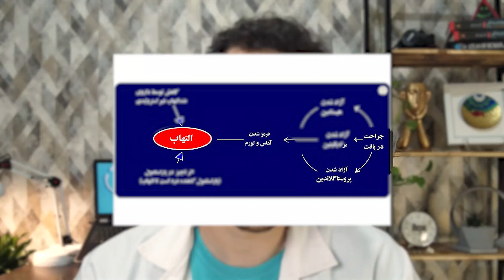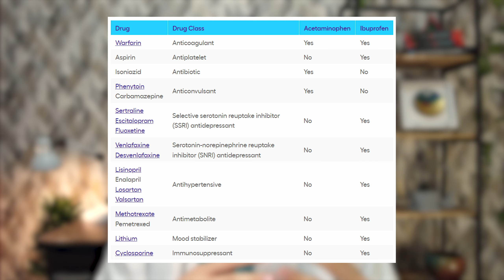استامینوفن یا ژلوفن؟ کدوم بیشتر به دردت میخوره؟ نحوه استفاده درست و بدون عارضه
پیچیدگی های دارو ها و کمبود اطلاعات درست و مفید در بین مردم باعث میشود که گاهی نتوانیم درد هایمان را به بهترین شکل درمان کنیم و دچار عوارض ناشی از مصرف دارو ها نشویم.
در این ویدیو من کامل توضیح میدهم که فرق استامینوفن با ایبوپروفن چیست،  این دو داروچطگونه  کار میکنند و هر کدام چه عوارضی دارند. و توضیح میدهم  که بهترین نحوه استفاده هر کدام به چه صورت است و در چه مواقعی کاربرد دارند.
حتما این ویدیو رو کامل ببینید چون در انتهای ویدیو تداخلات دارویی مهم با این دو دارو را هم بررسی کرده‌ام
برای دوستانتون بفرستید
سوالات و نظراتتون رو میتونید در کامنت یا اینستاگرام بپرسید
00:00 مقدمه
01:00  طرز کار و کاربرد ها
03:00 عوارض
04:40 چطور درست مصرف کنیم
06:00 تداخلات دارویی
The complexities of medicines and the lack of correct and useful information among people make us sometimes unable to treat our pains in the best way and avoid suffering from complications caused by the use of medicines.
In this video, I fully explain the difference between acetaminophen and ibuprofen, how these two drugs work, and what side effects each one has. And I will explain the best way to use each of them and when they are used.
Be sure to watch this video in its entirety, because at the end of the video, I have checked the important drug interactions with these two drugs